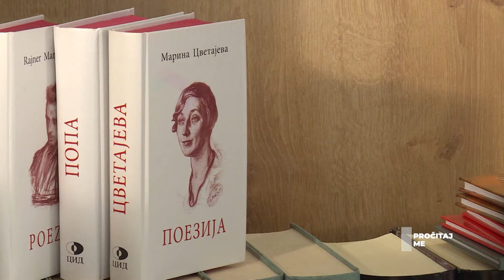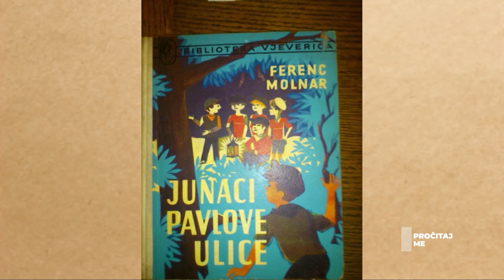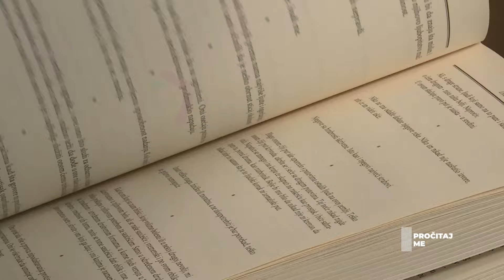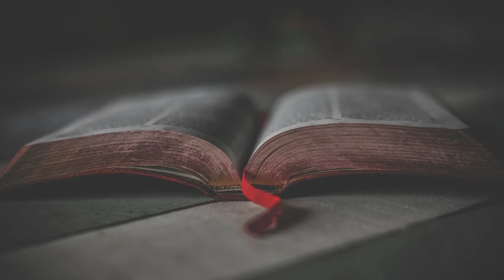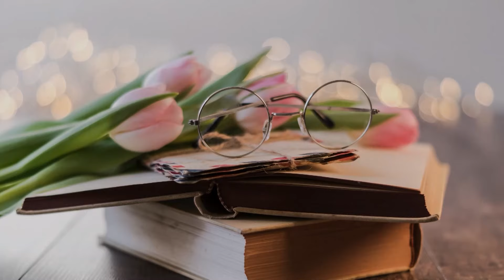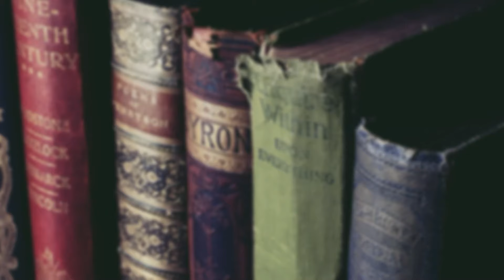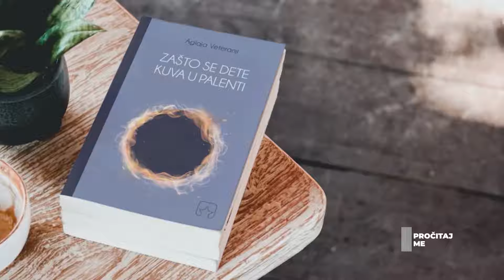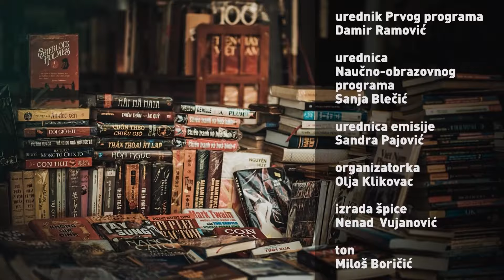PROCITAJ ME - Petar Pejaković (reditelj)